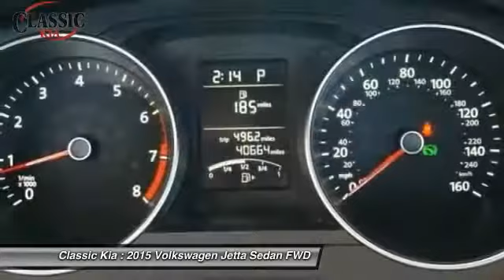2015 Volkswagen Jetta Carrollton, Dallas, Richardson, Plano FM402998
2015 Volkswagen Jetta 2.0L S

Classic Kia
2920 I-35E

Cloth. Optimizes every drop of gas. Happily wave as you drive by another gas station. Wow! What a nice smaller car. This attractive 2015 Volkswagen Jetta has a great ride and great power. I really enjoyed driving it. It's very clean, almost new, and really fun to drive. Remarkable performance with very good fuel economy. It is nicely equipped with features such as Cloth, 15 Steel Wheels w/Full Covers, 4 Speakers, 4-Wheel Disc Brakes, ABS brakes, Air Conditioning, AM/FM radio, Brake assist, Bumpers: body-color, CD player, Cloth Seat Trim, Driver door bin, Driver vanity mirror, Dual front impact airbags, Dual front side impact airbags, Electronic Stability Control, Front anti-roll bar, Front Bucket Seats, Front Center Armrest, Front reading lights, Front wheel independent suspension, Heated door mirrors, Illuminated entry, Low tire pressure warning, MP3 decoder, Occupant sensing airbag, Outside temperature display, Overhead airbag, Overhead console, Panic alarm, Passenger door bin, Passenger vanity mirror, Power door mirrors, Power steering, Power windows, Radio data system, Rear anti-roll bar, Rear reading lights, Rear window defroster, Remote keyless entry, Speed control, Split folding rear seat, Steering wheel mounted audio controls, Tachometer, Telescoping steering wheel, Tilt steering wheel, Traction control, Trip computer, and Variably intermittent wipers.